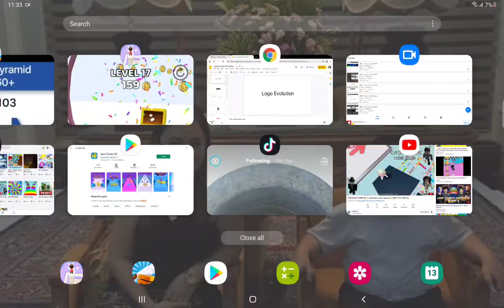Logo Evolution #3 Maytag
Credit to Retrogalaxy